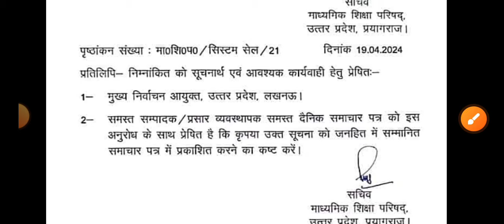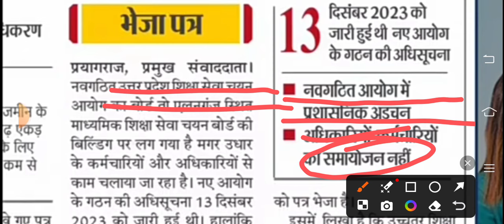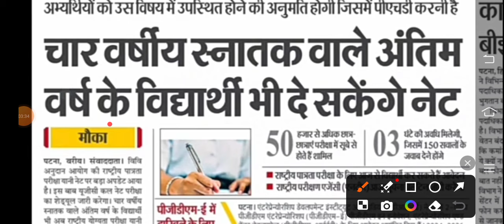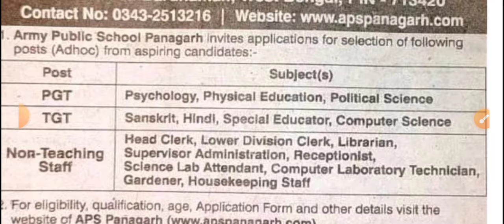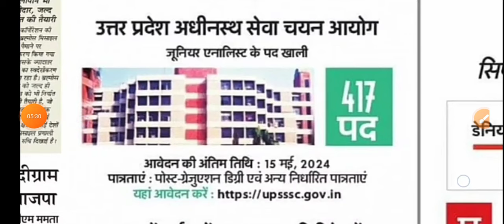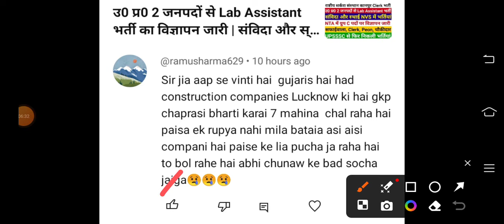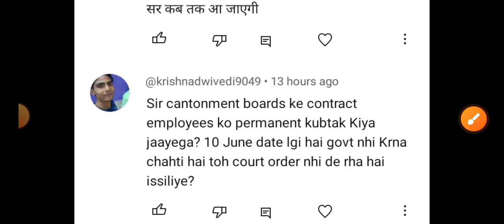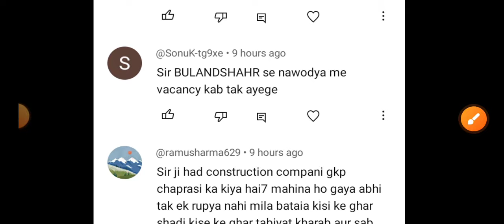उ0 प्र0 शिक्षा सेवा चयन आयोग Big News | Army Public School क्लर्क Peon टीचर भर्ती | Airport भर्ती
exam pattern
group d vacancy
Ahc ro syllabus
Teacher vacancy
कैरियर प्लस
Morning News
उ0 प्र0 शिक्षा सेवा चयन आयोग Big News
Army Public School क्लर्क Peon टीचर भर्ती
Airport भर्ती